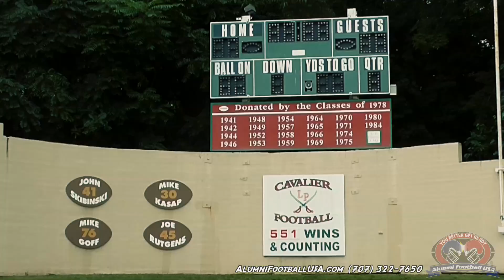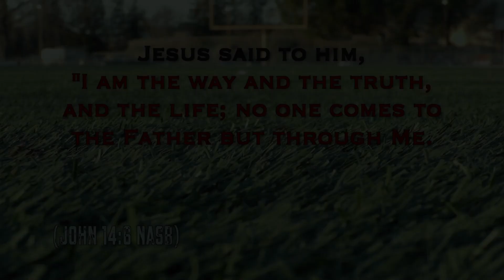LaSalle-Peru vs Ottawa (Highlights) 8-5-17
LaSalle-Peru vs Ottawa (Highlights) 8-5-17 Alumni Football USA

John 3:16